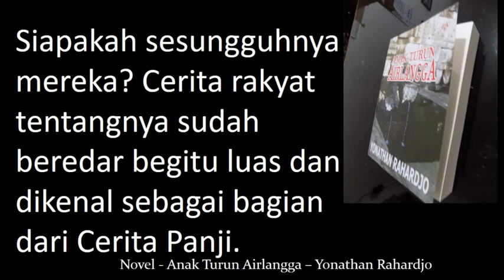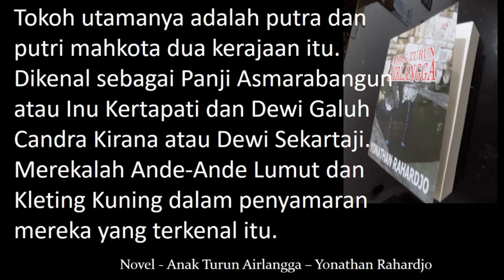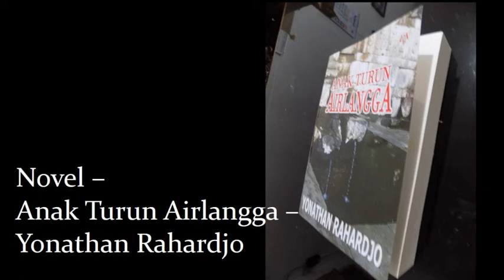Bedah Buku Novel Anak Turun Airlangga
Novel Anak Turun Airlangga merupakan salah satu novel aliran multidimensi sebagai ciri khas karya pengarangnya. Menceritakan perang tak berkeputusan antar para keturunan Maharaja Airlangga sampai zaman milenial.